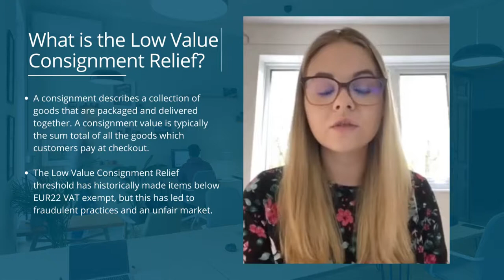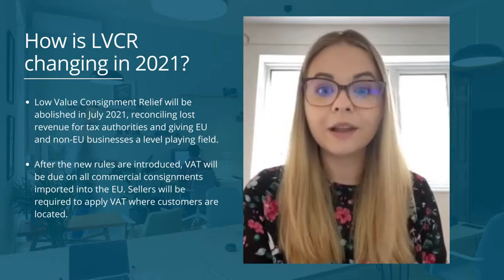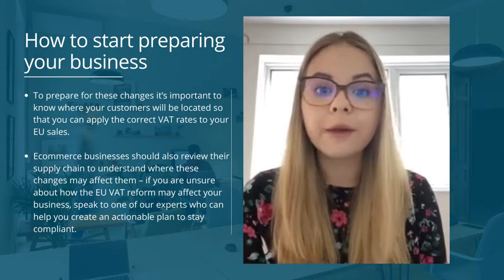EU VAT Ecommerce Changes: Episode 4 - Low Value Consignment Relief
Get your international business ready for the EU VAT Ecommerce Package arriving on 1 July 2021, as we take you through each of the changes that will affect B2C sales of goods and services throughout the European Union.

Week 4 of our 2021 EU VAT Ecommerce Changes Series is here 🎉 This week Michaela is discussing Low Value Consignment Relief - she covers it’s definition, how it’s changing and what your international business can expect and prepare for now - Watch to find out more! ☝️

Find more information about the EU VAT Ecommerce Package visit our Hub
Follow us to stay up to date with EU VAT changes as they arrive: